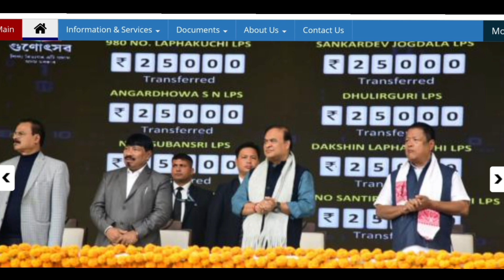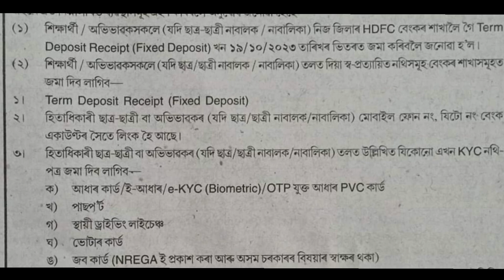মুখ্যমন্ত্ৰীৰ বিশেষ বৃত্তি সম্পৰ্কে নিৰ্দেশনা //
o